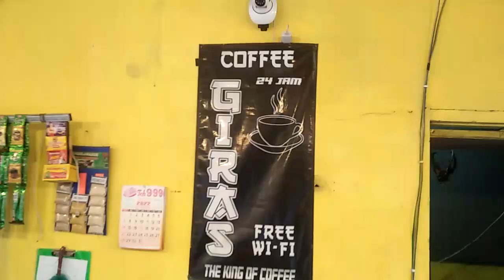PEMUDA HEBAT!!!MASIH MUDA SUDAH PUNYA DUA CABANG.KOPI GIRAS KABUH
warung kopi giras kabuh. buka 24 jam trima kasih.
foodvloger gus samsudin apa suka ngopi?
jualan viral 2022